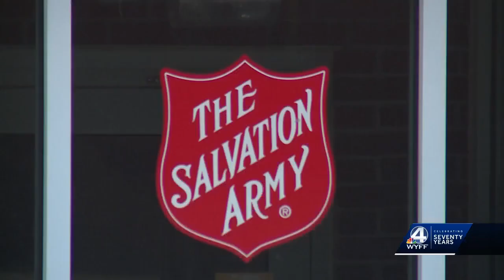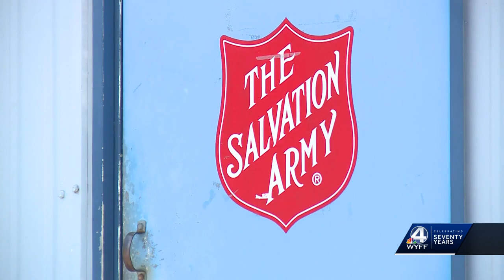Greenville Salvation Army to revitalize shelters as homeless population grows